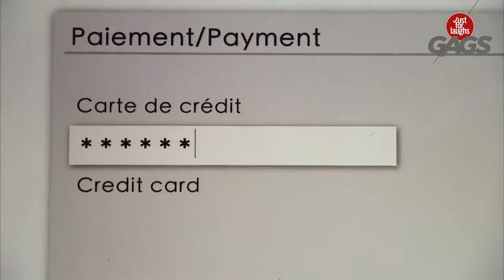Be Safe When Buying Online